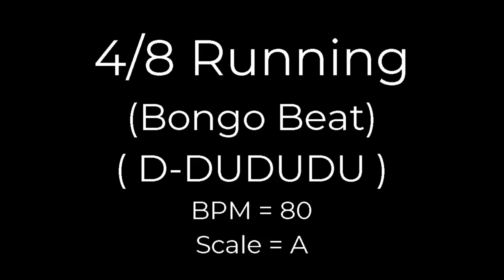4-8 Running (Bongo Beat) - Guitar Tutorial (Strumming Pattern)